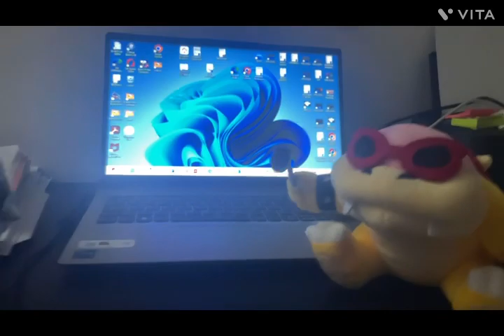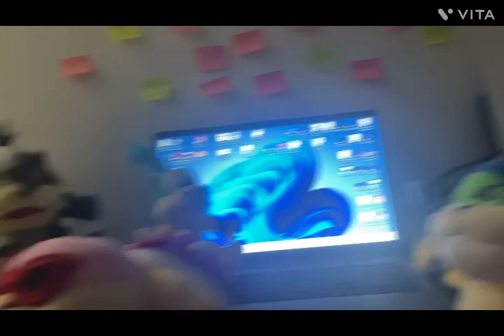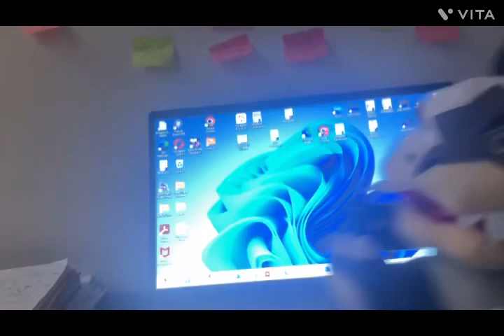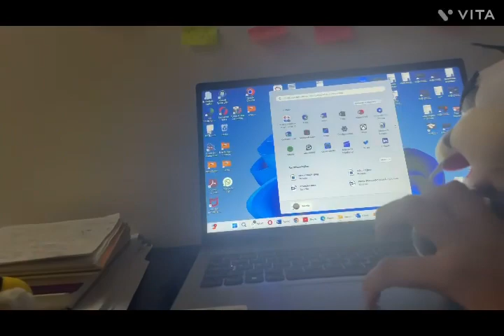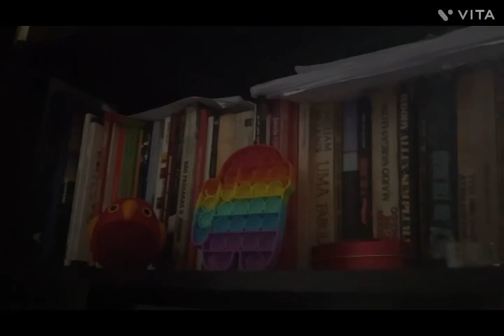MBDM Episódio 107 Os Koopalings Parte 4 Final ft Morton e Roy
Morton e Roy chegam na série MBDM e assim eles vão para casa onde fica Bowser Jr, Lemmy Iggy, Larry, Ludwig e Wendy assim eles comemoram a chegada deles e assim eles também encontram a mãe deles Rosalina e assim ela adora a vinda e todos também e vamos ver no que vai dar